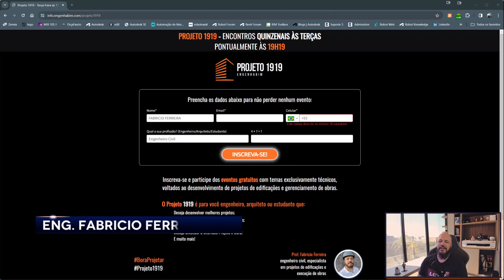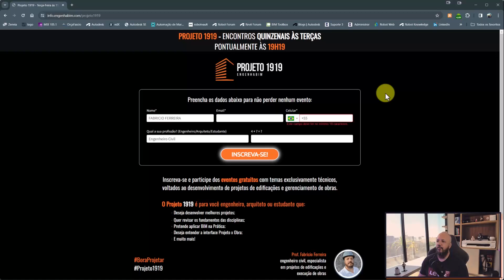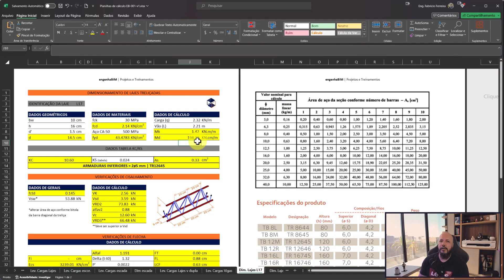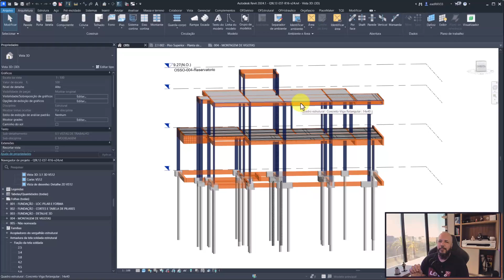[PROJETO 1919] Para Engenheiros e Arquitetos | Terças, às 19h19 (Quinzenalmente)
O Projeto 1919 é uma iniciativa da plataforma engenhaBIM.com para disponibilizar conteúdo técnico de qualidade para engenheiros e arquitetos.

Quinzenalmente vamos transmitir aula ao vivo e gratuita abordando temas relacionados ao desenvolvimento de projetos e execução de obras.

Bons estudos!